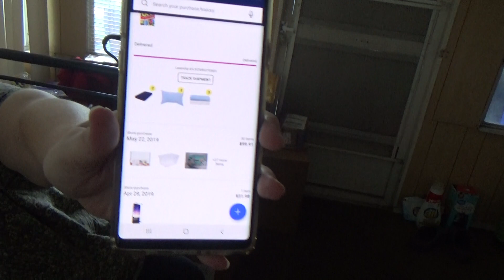My Drunk Shopping Haul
This is a shopping haul but I am drunk. I needed one because I had to substitute teach the spawn of satan